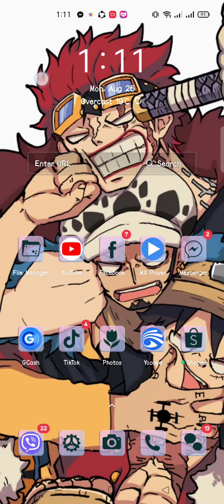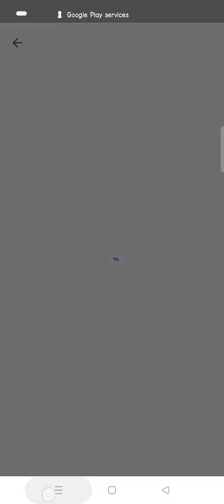hi that i play blood stripe you want to play is